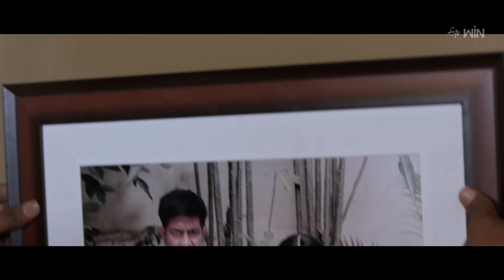వెన్నెల కిషోర్ పొరపాటున పని అమ్మాయిని పెళ్లి చేసుకున్నాడు...🤣🤣🤣 | Ami Thumi | ETV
Movie : Ami Thumi
Directed by : Mohana Krishna Indraganti
Written by : Mohana Krishna Indraganti
Produced by : K C Narasimha Rao
Starring : Adivi Sesh , Eesha Rebba , Avasarala Srinivas , Aditi Myakal , Tanikella Bharani , Vennela Kishore
Cinematography  : P. G. Vinda
Edited by : Marthand K. Venkatesh
Production company : A Green Tree Productions
Release date  : June 9, 2017
Running time : 124 minutes
Country : India
Language : Telugu